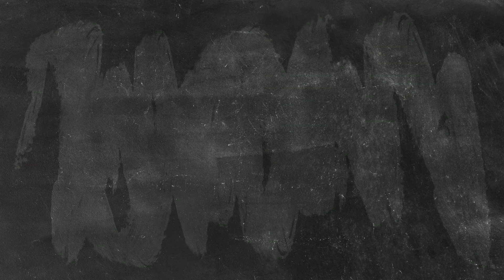How to be a good Shop Dog 101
A fun video featuring Steph's 4-year-old female greyhound Mac!